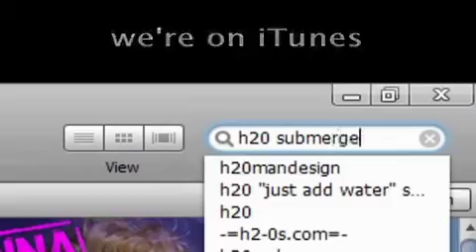90 Seconds - Jr High Guys: Tithing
Caleb shares his thoughts on what the important pieces of the Jr High Guys Journey Group discussion were this week.

Journey Group date: December 6, 2009